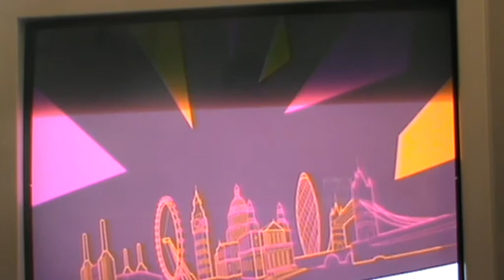mario & sonic at the london 2012 olympic games part:[2/17]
mario & sonic at the london 2012 olympic games

Character: Tails